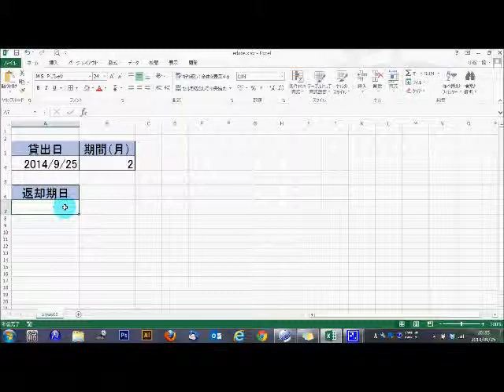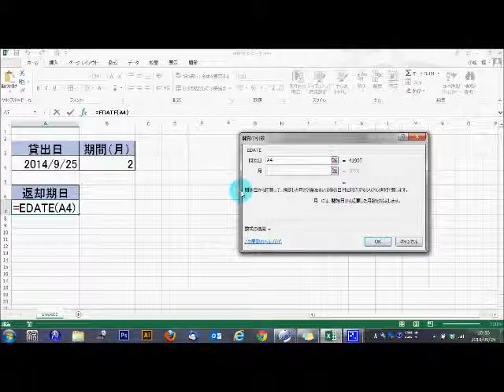Excel EDATE関数の使い方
今回は、「EDATE関数」です。ぜひ、Excelの学習にお役立てください。